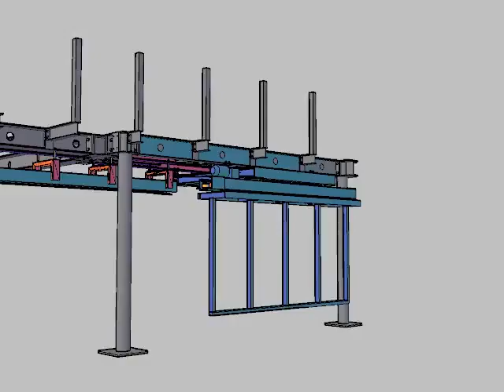Audi Autosalon 2010 design